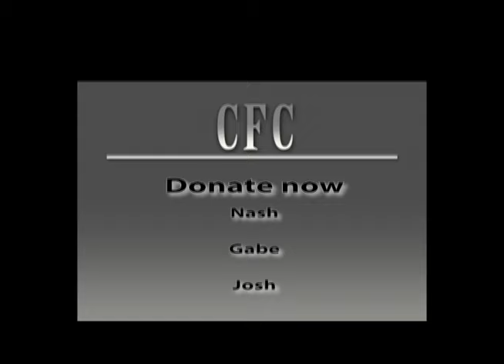2015CFCO AFNorth Video3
Made by Nash, Gabe and Josh.